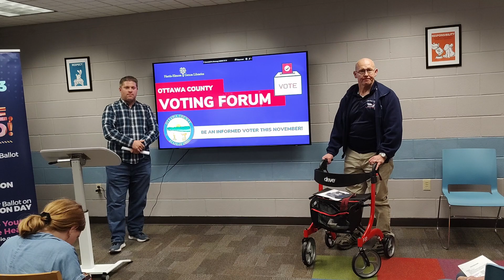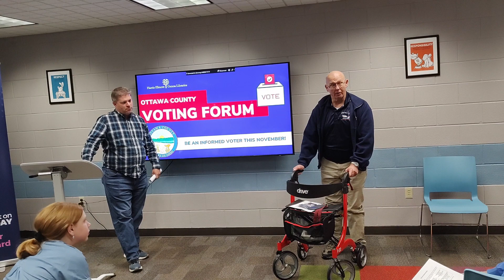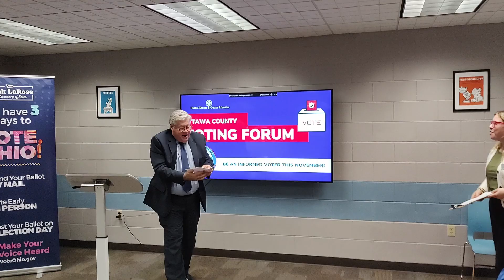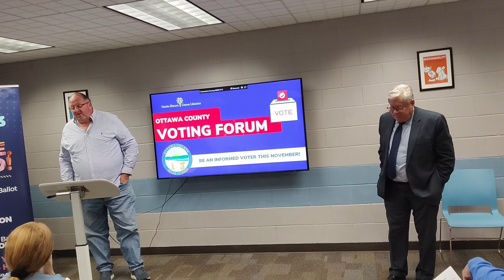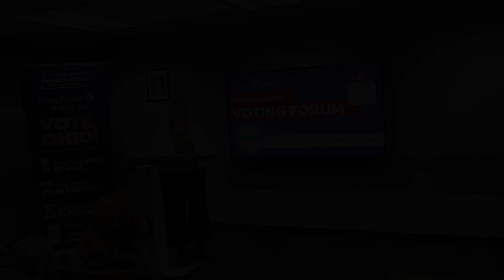Genoa Voting Forum 2023 | Part 3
The final installment for the Genoa Voting Forum!